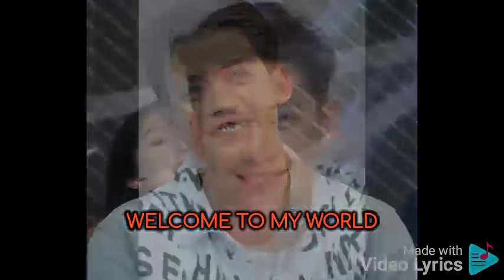Fire Saturdays By Secret Number Lyrics December 15 2021